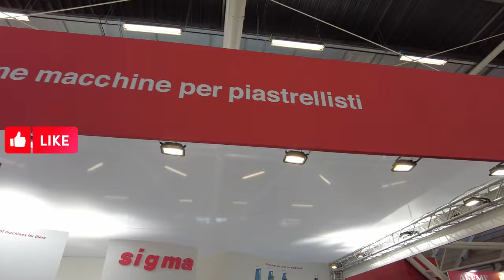Odwiedzam Stoisko Sigma na Cersaie 2023 w Bolonii!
Cześć, moi drodzy widzowie! Dziś mam przyjemność podzielić się z Wami moim przeżyciem z wizyty na targach Cersaie 2023 w Bolonii. To prawdziwe mekka dla miłośników branży glazurniczej i remontowej. Jednym z moich głównych celów było odwiedzenie stoiska Sigma, producenta sprzętu dla glazurników, i muszę Wam powiedzieć, że nie zawiodłem się ani trochę!

Sigma, firma specjalizująca się w produkcji narzędzi dla piastrellisti od 1964 roku, zachwyciła mnie swoją pasją do tworzenia produktów dopasowanych do potrzeb profesjonalistów. W swoim dodatkowym tekście możemy przeczytać, że projektowanie i produkcja odbywają się wewnętrznie, co gwarantuje najwyższą jakość i trwałość ich produktów. To właśnie takie podejście przyciąga do Sigma glazurników z całego świata.

Po odwiedzeniu ich stoiska na targach byłem pod wrażeniem bogatej oferty narzędzi glazurniczych, od ciężkich narzędzi do cięcia płytek po praktyczne akcesoria ułatwiające precyzyjną pracę. To raj dla każdego, kto ceni sobie jakość i profesjonalizm!

Chciałbym Was teraz serdecznie zachęcić do udostępnienia tego filmu, polubienia go i subskrypcji mojego kanału, abyście nie przegapili żadnych przyszłych relacji z targów Cersaie 2023. Oprócz tego, zapraszam Was do śledzenia moich innych społecznościowych mediów, gdzie znajdziecie dodatkowe informacje i materiały z wydarzenia.

Dzięki za obejrzenie i do zobaczenia na kolejnych filmach! 💪🔧🛠️